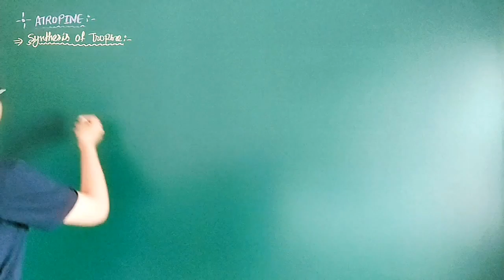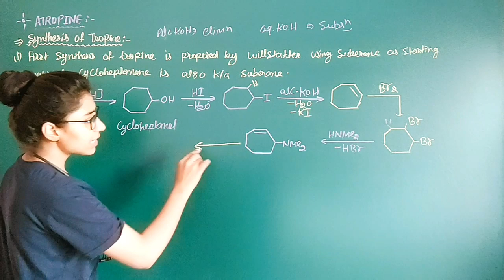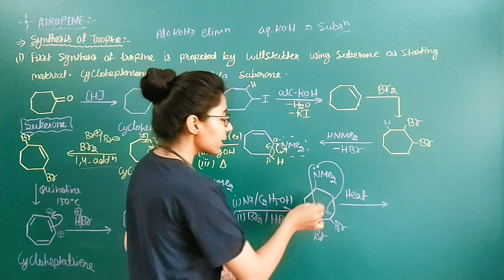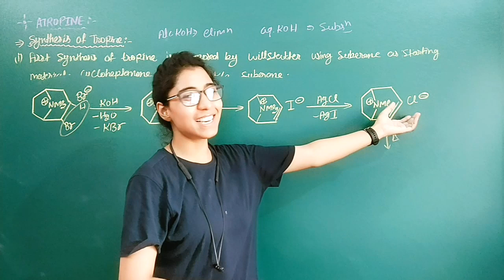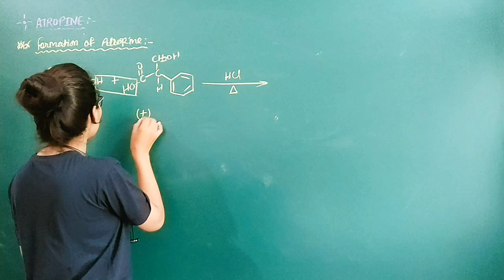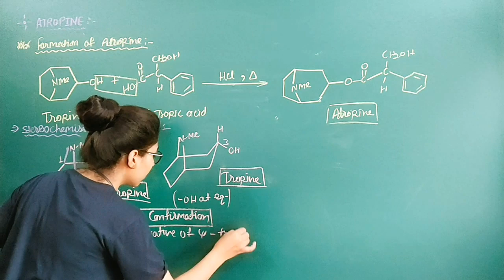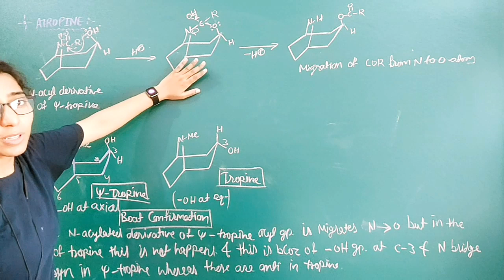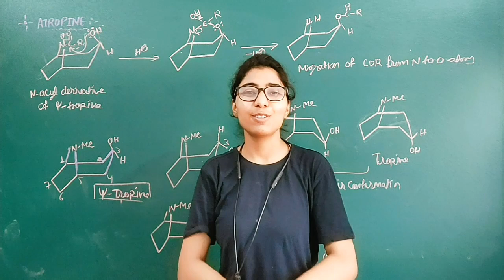Alkaloids (part-24)Synthesis of Tropine /Preparation of Atropine /Stereochemistry of Tropines